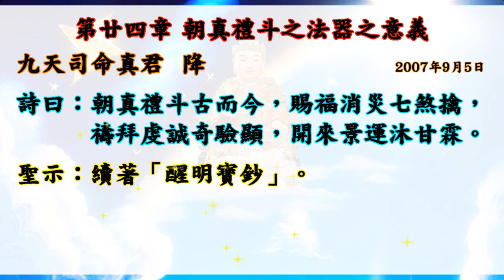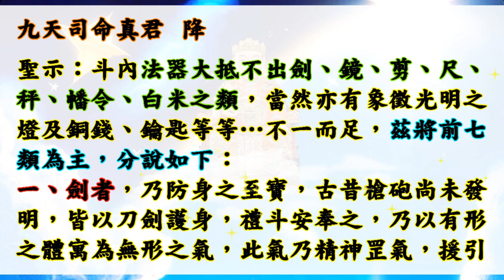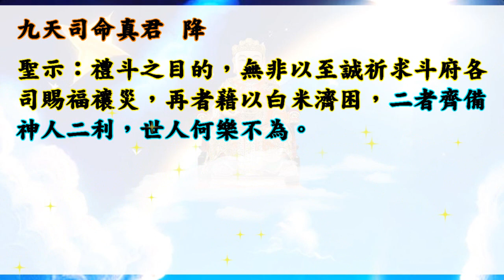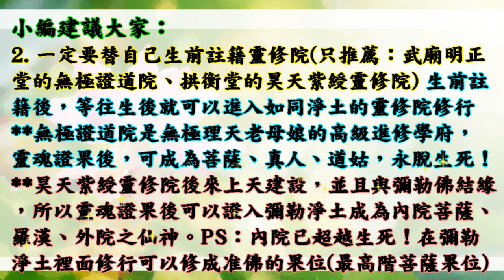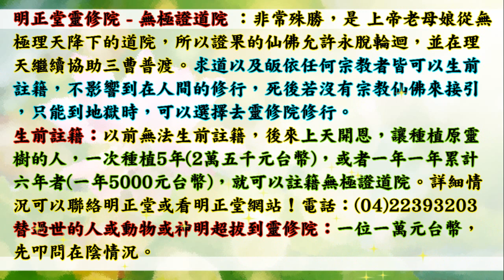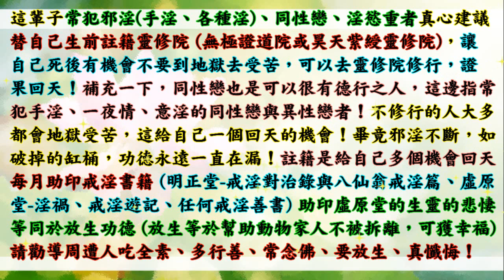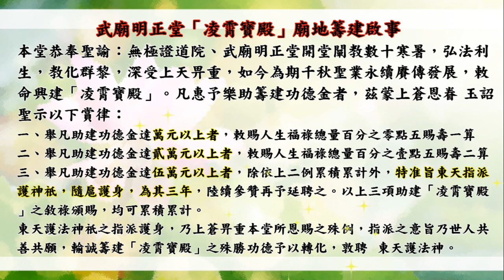國語有聲善書【醒明寶鈔】司命真君著 第廿四章 朝真禮斗之法器之意義 (供奉禮斗之真義！希望大家可求修大道、同時在武廟明正堂種植原靈樹！一定要生前替自己註籍/超拔祖先至無極證道院/昊天紫綬靈修院唷！)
武廟明正堂善書  醒明寶鈔
司命真君
求道的好處 (真實不虛)：
1. 求道後，仍記得三寶、且功過相抵後為功大於過者，可回天接受證果考驗，通過後可入天佛院(彌勒佛國)或諸佛淨土！(很多人目前仍過大於功！)
2. 求道後，上天會派一位護法神隨身，但若退失道心，護法則離開。清口後則又多派一位。
3. 求道後，去佛堂班會聽道理，在地府或地獄受苦祖先可到現場接受法雨滋潤。誠心修道，祖先可脫離受苦，至地藏古佛處修行。
4. 清口後，減緩殺業討報，誠心可獲得無量福報，但以消自身六萬年來業障為主，了業回天！
5. 修道後有許多考驗，通過考驗可抵消業障討報，又可晉升自身道果，一舉兩得！
6. 太多好處，

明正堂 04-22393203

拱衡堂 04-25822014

👍往生彌勒淨土是成佛的保證！有些重點跟大家澄清：
1.可以帶業障往生 (比阿彌陀佛淨土更容易往生)
2.可以在淨土修到等覺、妙覺菩薩果！
3.再隨　慈尊下閻浮提，龍華三會共成無上正
覺之佛果！

👍如何往生彌勒淨土？ 小編整理最有效之法：
1. 親自至懿敕拱衡堂申請註籍往生彌勒淨土 (免費)，因為表文要呈給上天，需要親自到！然後開始早晚念誦彌勒尊佛的佛號與行六事(原因是要增加您的福 資糧，也就是提升果位)，行六事後面會解說！
2. 如果您是一貫天道的道親，更容易求生彌勒淨土，因為彌勒佛是祖師爺，但是記得做完任何功德完一定要迴向往生彌勒淨土唷！非常重要，如果忘記迴向，往生會失去動力！不用擔心念迴向文會導致無法消業障，因為迴向文包含消除業障！很殊勝！

👍會墮入血污池之原因：
1.曾在瓦斯爐上晾衣服(含經血衣物)，或在河川洗含經血衣物。
2.曾在野外、山水、神佛面前行汙穢、行淫之事情！
3.曾經未婚墮過胎、或已婚卻故意墮胎、或溺嬰虐嬰者。
4.行醫幫(協助)人墮胎、自己教唆人墮胎！

👍如何悔過與避免墮入血污池：
1.誠心懺悔，然後去聖堂(拱衡堂)做專案呈疏，助印善書。詳細請自行去問拱衡堂，用懺悔心與功德來化解。
2.最好幫墮胎的嬰靈超拔到拱衡堂昊天紫綬靈修院，化解怨緣又可結善緣，讓他們可以修行變仙佛！最好自己也生前註籍靈修院，避免去地獄受苦！超拔一位均為6千台幣整！

1.修行 (如果有緣份，能求道清口，非常有福氣！)
2.不吃肉(救地球與眾生)
3.行善 (行功立德，找回流失的道親！用愛心關懷！)
4.孝順友愛
5.懺悔與禱告
6.切勿做殺、偷、淫、損人、造口業…等十惡！